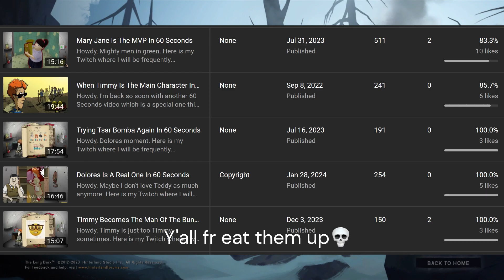The Crash | The Long Dark Wintermute Ep 1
Howdy,

Finally something new.

Here is my Twitch where I will be frequently streaming or I could also stream on my own channel :).

I hope you enjoyed the video and have a great day! :)

Your Friend,
TheMelanisticMelon